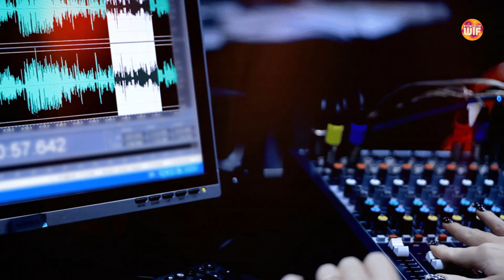Do You Fear The Unknown? | Top 10 Unsolved Mysteries | Part 2 | Horror | Unsolved History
Welcome to WTF-What the Fact! 🌟 In this thrilling episode, we embark on a journey through the eerie and the unexplained. 🧩 From mysterious disappearances to baffling phenomena, join us as we uncover the most perplexing mysteries that have left even the brightest minds scratching their heads. 🤯 This is just the beginning, so sit back, grab your detective hat, and prepare to dive into the world of the unknown! 🚀🔔___________________________________________________________________________

 Get a great deal on Apple devices at the Apple store on Amazon
🔥 Get a great deal on Samsung devices at the Samsung store on Amazon